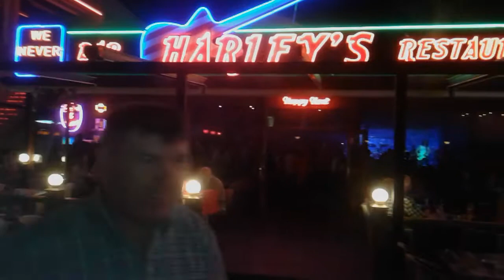Bar Harley davidson and Disco Griffith in Sunny Beach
Bar Harley davidson and Disco Griffith in Sunny Beach in Bulgaria!Flower street in Sunny Beach!